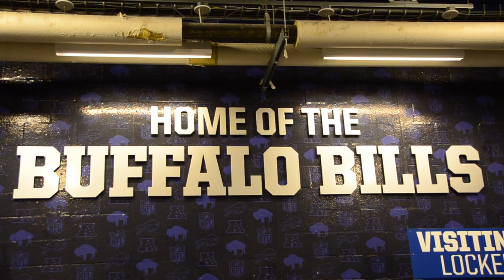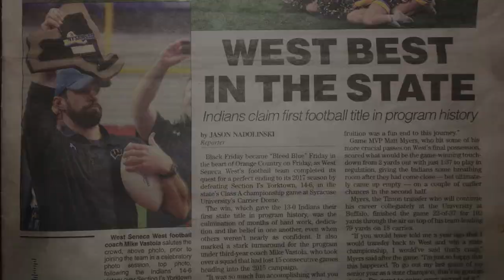Blue Steel Documentary Trailer